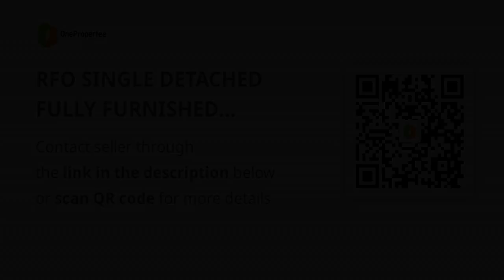RFO SINGLE DETACHED FULLY FURNISHED HOUSE AND LOT IN LAPU LAPU CITY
House Type: Single Detached House
Number of Bedrooms: 2
Number of Bathrooms: 2
Floor Area in sqm: 120 sqm.